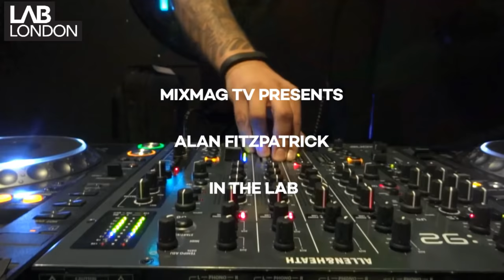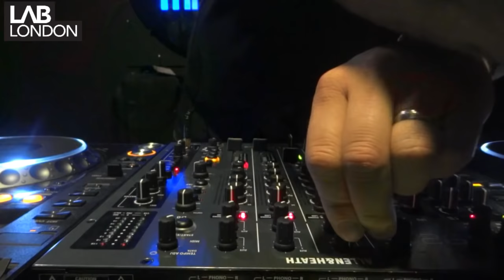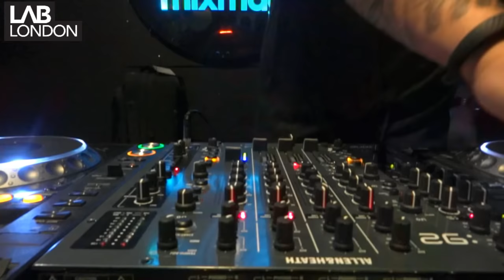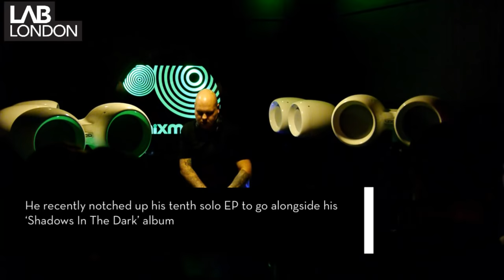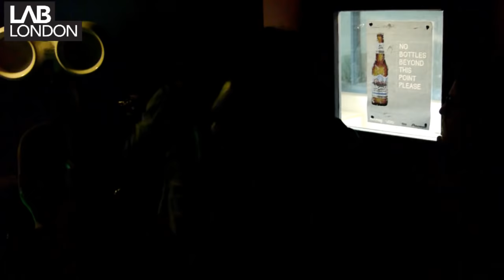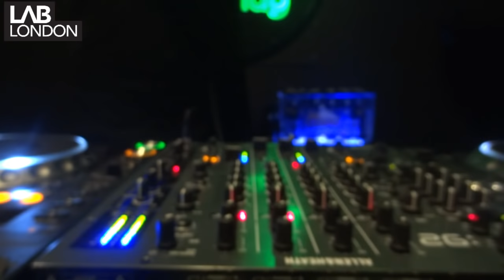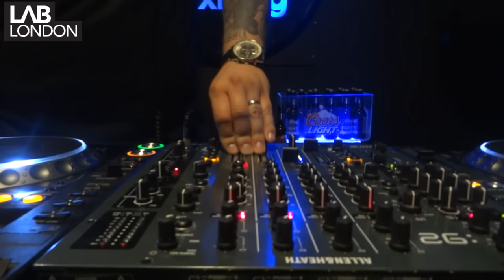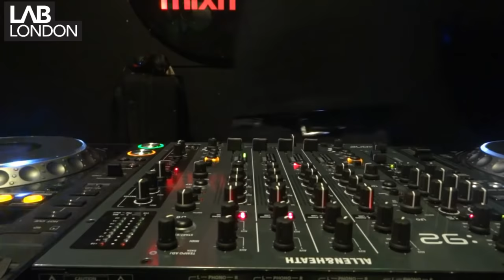ALAN FITZPATRICK quality techno DJ set in The Lab LDN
One of the most exciting acts in techno takes control of The Lab

The Lab LDN is our weekly office rave up powered by Void Acoustics where we live stream some of the biggest and best names in dance music from genres across the board. This week we’re delighted to welcome the techno titan Alan Fitzpatrick.

Outstanding releases on labels such as Drumcode and Cocoon Recordings combined with support from the likes of Sven Väth and Richie Hawtin has ensured the man from Southampton a place among techno's elite.

Alan Fitzpatrick takes control for a full 90 minutes from the usual time of 4.30pm GMT this Friday and you can watch below or on MixmagTV.

New remixes for Roisin Murphy on PIAS, Argy on Bpitch, Dubspeeka on Last Night On Earth, plus new EPs for Drumcode, Mosaic and Figure are all in the pipeline for Fitzpatrick in 2015